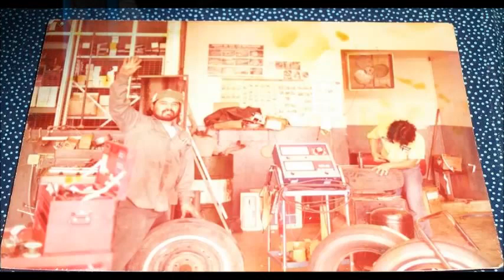Alfredo Valdez JR freds pictures Photos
My brother Fred and all the great photos of him that I own. Love you my Brother R. I. P. 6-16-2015